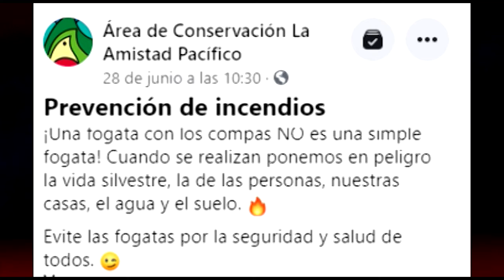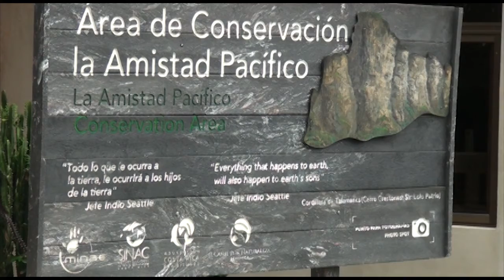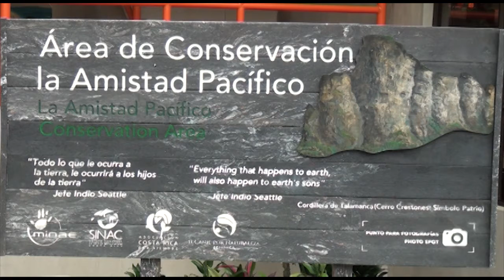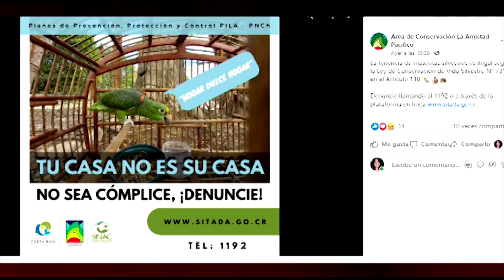ACLAP lleva a cabo campaña informativa sobre la protección de la vida silvestres y los delitos ambie